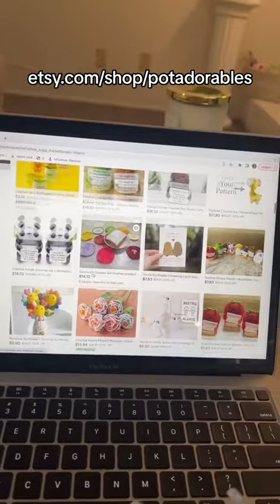Unboxing Handmade Crochet Bouquet & Inspirational Toys | Perfect Gifts from Potadorables Etsy Shop!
I got this video from a tiktoker that got some products from my shop!, I am thrilled to share this video and the excitement of getting some exquisite handmade creations from my Etsy shop, Potadorables. Take a look while she unbox a delightful crochet bouquet and a collection of inspirational toys that will surely bring joy and meaning to your life.

First, I can't contain my excitement about this beautiful crochet bouquet. Every item in this bouquet is meticulously handcrafted by me with love and attention to detail. Imagine surprising your loved ones with this heartfelt gift—it's bound to make them feel truly special. These flowers are not only stunning but also everlasting, making them the perfect choice for decorating your apartment or any space that needs a touch of charm.

But that's not all! I've also included some adorable crochet toys in this video. Each toy comes with its own unique inspirational note, adding a whimsical touch to your day. The tomato toy expresses love from "my head to-ma-toes," while the little crochet pig reminds us that if pigs can fly, so can we! These toys are not just playful companions but also gentle reminders of our potential and resilience.

At Potadorables, my passion goes beyond crochet items. I also offer a variety of greeting cards, most of which feature inspirational and motivational notes. Sending these cards to your loved ones is a thoughtful way to uplift their spirits and show them how much you care.

To explore more of these enchanting creations and find the perfect gift for your special someone or yourself, visit my Etsy shop Each item is handmade with utmost care, ensuring top-notch quality and a unique touch that you won't find elsewhere.

Thank you for joining me on this journey of showcasing my handmade wonders. Let's bring a little extra magic into the world, one handmade creation at a time!